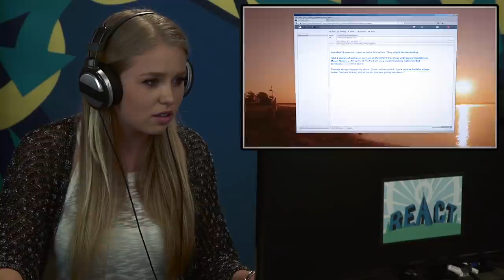GOING MENTAL - OUTLAST: Whistleblower - Part 1 (REACT: Gaming)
THE DLC IS HERE! Watch as the same teens who made it through OUTLAST return to the Asylum to take on Whistleblower!

SEND US STUFF:
TheFineBros
The following episode featured the following Reactors:

TEENS

Ethan
Riley
Seth
Sophia
Tori

YOUNG ADULT

Produced by Vincent Ieraci
Associate Producer - David Janove
Production Assistant - Danny Donaldson & Patrick Dougall
Editor: Dave Valdez & Shaun Lavery
Assitant Editors: Rachel Lewis, Tyler Stabenau, Andrea Winslow, Michael Zisk

Let's Play #21 - GOING MENTAL - OUTLAST: Whistleblower - Part 1 (REACT: Gaming)